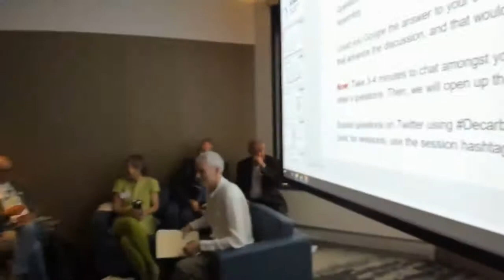Full Session: Climate Adaptation & Policy | Decarbonize NL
Decarbonize NL
Session 2: July 11, Room 2007B

Climate Adaptation and Policy
Decarbonization requires coordinated action, and policy is the means by which
governments act. Policy innovation is necessary both to reduce greenhouse gases, but also to adapt to the changes that are inevitable even if decarbonization is successful. In this panel, we explore how policy can accelerate – or inhibit – decarbonization and adaptation.

Panelists:
Jeff Parker, Deputy Mayor, Lark Harbour NL
Dr. Kathleen Parewick, Municipalities Newfoundland and Labrador
Glenn Sharp, Sharp Management Inc.
Neil Dawe, Tract Consulting Inc.

Session Chair:
Ashley Smith, Fundamental Inc.

Decarbonize NL is a conference to build a just, equitable, and sustainable future in Newfoundland and Labrador.

DNL’s Mission
The purpose of Decarbonize NL is to unleash the creativity, passion, ingenuity, and entrepreneurial spirit of Newfoundland and Labrador - to bring together enthusiastic members of academia, government, industry, Indigenous communities, non-profits, and the general public to outline what we can do, not just to meet or exceed the IPCC targets in NL, but also to build the prosperous, just, and sustainable economy that we all deserve.

The Decarbonize Newfoundland and Labrador Conference took place in St. John’s, NL on July 11-12, 2019 at the Signal Hill Campus of Memorial University.